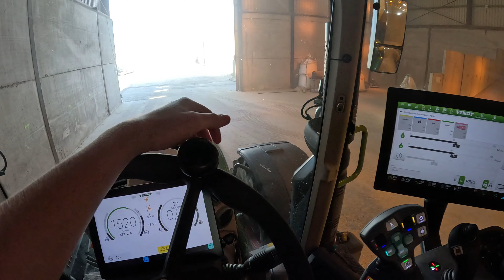😆C'EST PARTI DANS LES ESCOURGEONS 2024